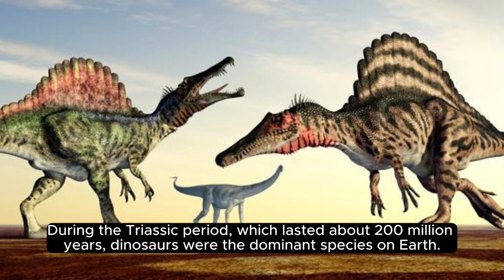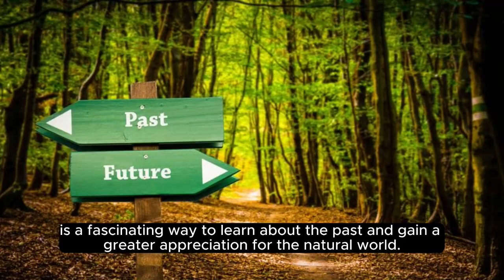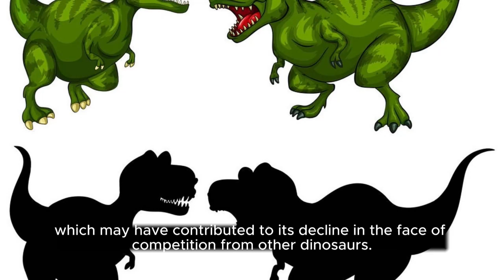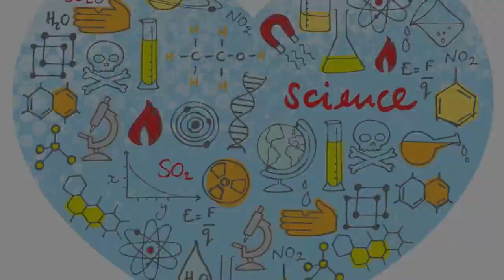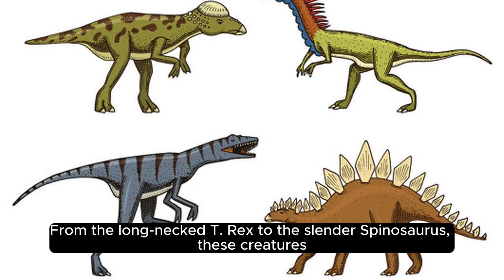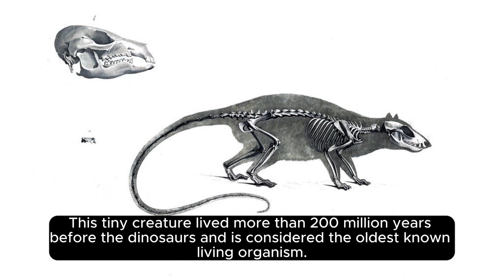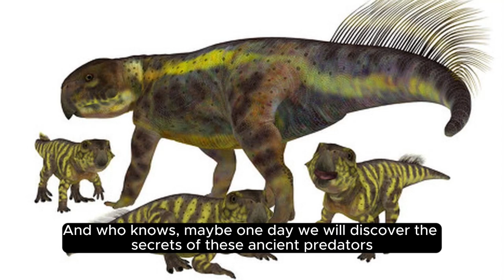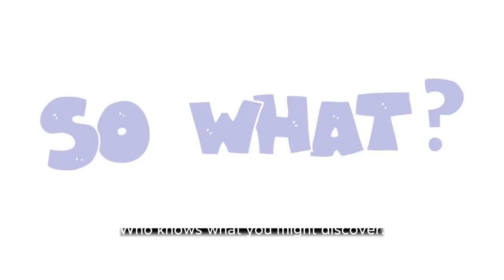Dinosaurs Around the World: Prehistoric Wonders from T - Rex to Spinosaurus of Jurassic World.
Dinosaurs: The Mesozoic Travelers: Dinosaurs were a diverse group of reptiles that lived during the Mesozoic Era.
Prehistoric Panorama: Dinosaur Diversity: Dinosaurs came in various shapes and sizes, from tiny herbivores to massive predators.
Jurassic Journeys: Dinosaurs on Every Continent: Dinosaurs lived on every continent, not just in one particular region.
The Dinosaur Age: Secrets of the Past: The study of dinosaur fossils has revealed many secrets about their biology and behavior.
Hunting the Dinosaurs: Carnivores of the World: Some of the most famous dinosaurs were carnivorous predators.
Exploring Ancient Ecosystems: Dinos in Their Habitats: Fossils can provide insight into the environments in which dinosaurs lived.
From Pterosaurs to Sauropods: Ancient Giants Revealed: Pterosaurs were flying reptiles that coexisted with dinosaurs.
The Lost World: A Global Dinosaur Expedition: Many dinosaur fossils have been found in remote and exotic locations.
Dinosaurs Unearthed: A Paleontologist's Adventure: Paleontologists play a crucial role in discovering and studying dinosaurs.
Dino Kingdoms: Rulers of the Mesozoic Era: Dinosaurs were the dominant terrestrial animals during the Mesozoic Era.
Roar of the Titans: T. Rex vs. Spinosaurus: Tyrannosaurus rex and Spinosaurus were two of the largest carnivorous dinosaurs.
Dinosaur Encounters: Realistic CGI Reconstructions: CGI technology helps bring dinosaurs back to life in a realistic way.
Dinosaurs and Climate Change: A Prehistoric Perspective: Changes in climate likely had an impact on dinosaur evolution.
Dinosaur Fossils: Clues to Earth's History: Dinosaur fossils provide valuable information about Earth's ancient past.
Beyond the Extinction: Surviving Dinosaurs and Their Legacy: Some dinosaurs survived the mass extinction event and evolved into modern birds.
Exploring Dinosaurs Around the World: Dinosaurs had a global distribution, with different species on different continents.
Prehistoric Wonders: Journey Through Time: The study of dinosaurs allows us to journey back in time and explore prehistoric worlds.
From T. Rex to Spinosaurus: Dinosaur Evolution: Dinosaur species evolved and changed over millions of years.
Jurassic World: A Dinosaur Adventure: The Jurassic period was a time of significant dinosaur diversity.
Dinosaurs in Their Natural Habitat: Paleontologists use evidence to reconstruct how dinosaurs lived in their environments.
Unveiling the Giants of the Past: Many dinosaur species were enormous, including the long-necked sauropods.
The Age of Dinosaurs: A Global Perspective: Dinosaurs lived for a substantial portion of Earth's history.
Discovering Dinosaurs Across Continents: Dinosaur discoveries have been made on every continent, including Antarctica.
Meet the Dinosaur Titans: Some dinosaurs were apex predators, ruling their ecosystems.
Roaming with the Dinosaurs: A Virtual Tour: Virtual tours and simulations allow us to explore dinosaur worlds.
Lost Worlds: Tracing the Footprints of Dinosaurs: Dinosaur footprints are important fossils that provide behavioral insights.
Dinosaurs: The Ultimate Predators: Dinosaurs adapted to their environments and played various ecological roles.
Time Traveling to the Dinosaur Era: The study of dinosaurs feels like a form of time travel to the distant past.
Walking with Dinosaurs: A Virtual Safari: Virtual experiences can simulate what it was like to observe living dinosaurs.
Ancient Beasts: T. Rex and Spinosaurus Unleashed: Tyrannosaurus rex and Spinosaurus were iconic dinosaurs.
Dinosaur Evolution, Giants, and Ancient Habitats: Dinosaurs evolved into a wide range of sizes and forms.
Conclusion: The study of dinosaurs continues to reveal new insights into Earth's history and the evolution of life.